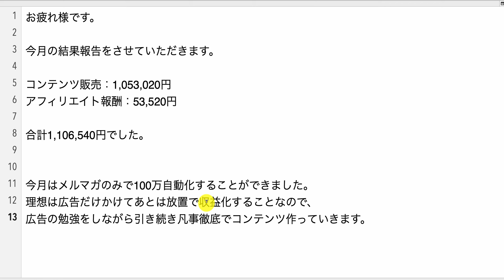【ドリームアカデミア生の結果報告】メルマガのみで100万自動化することができました。